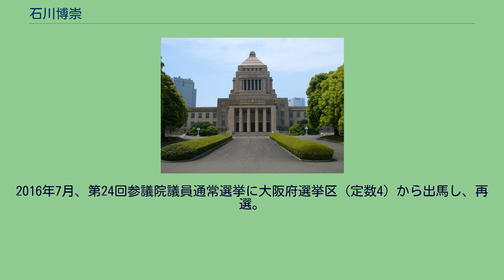石川博崇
石川 博崇（いしかわ ひろたか、1973年9月12日 - ）は、日本の政治家、外交官。
公明党所属の参議院議員（2期）、公明党青年委員長。
防衛大臣政務官・内閣府大臣政務官（第2次安倍改造内閣・第3次安倍内閣）を歴任。
義父は元参議院議員の風間昶。
大阪府豊中市生まれ。
関西創価高等学校、創価大学工学部生物工学科卒業。
創価大では海洋生物学を専攻していた。
大学卒業後、1996年に外務省入省。
同期入省に井ノ上正盛がいる。
井ノ上が奥克彦参事官（死後、大使）らとともに殉職（イラク日本人外交官射殺事件）した際、葬儀では同期を代表して弔辞を読んでいる。
アラビア語研修を経て在シリア日本国大使館、在オマーン日本国大使館に勤務。
2004年より、陸上自衛隊が派遣されていたイラクのサマーワ宿営地内に開設されていた外務省連絡事務所に勤務し、小林弘裕所長の下でイラク戦争下のムサンナー県へのインフラ整備をはじめ、イラク国内の人道復興支援に従事した。
2005年に帰国し、外務省総合外交政策局国連政策課、中東アフリカ局中東第二課を経て2009年11月に退官。
2010年7月、第22回参議院議員通常選挙に大阪府選挙区（当時は定数3）から公明党公認で出馬し、初出馬にしてトップ当選した。
2013年9月、公明党青年委員長に就任。
2014年9月、第2次安倍改造内閣において防衛大臣政務官に任命された。
公明党所属の議員が防衛省の副大臣・政務官に任命されるのは、副大臣・政務官が設置された2001年以来、初めてである。
同月26日、内閣府大臣政務官に任命された。
同年12月、第3次安倍内閣で内閣府大臣政務官・防衛大臣政務官に再任。
2016年7月、第24回参議院議員通常選挙に大阪府選挙区（定数4）から出馬し、再選。